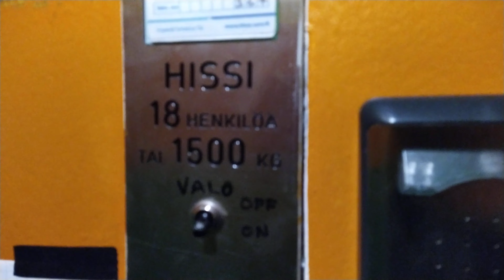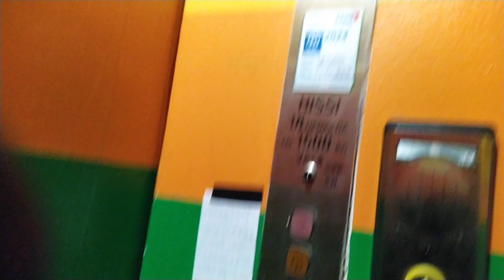AMAZING 1957/89 Hissinhuolto-/Hissi-ala freight elevator/lift at Sokos building, Salo, Finland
Location: Sokos building, Turuntie 6, Salo, Finland
Type: Roped hydraulic
Brand: Hissinhuolto/Hissi-ala
Model/Fixture(s): M
Year installed/modernized: 1957/1989
Serial number: HH367
Floors: 4 (P, *1*, 2, 3)
Capacity: 18 persons/1500kg
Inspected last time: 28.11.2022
Inspected next time: 2024
Maintained by Kone
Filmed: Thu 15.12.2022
Camera: Nokia 7.2 (48MP)